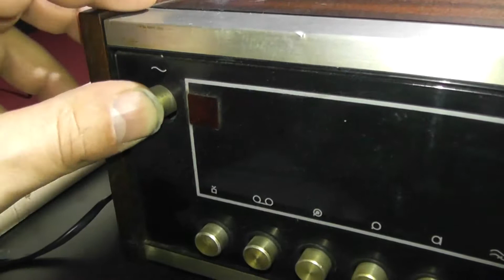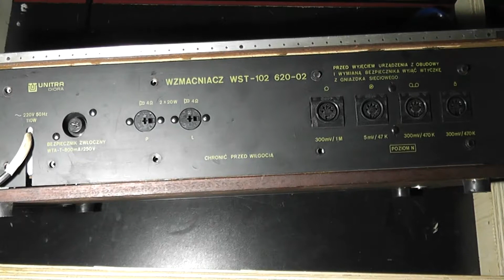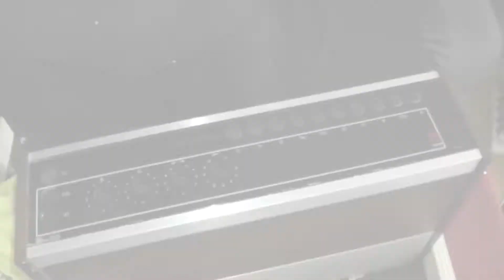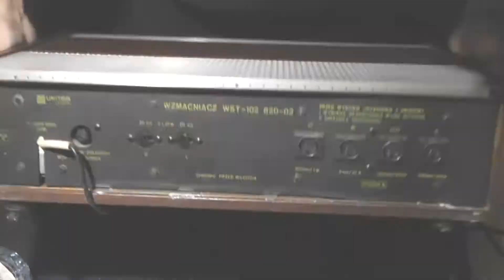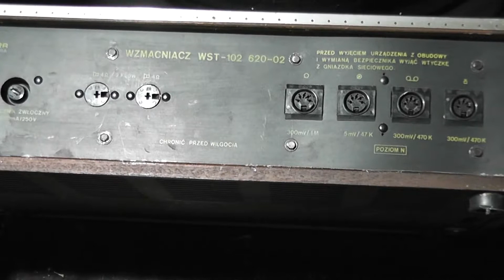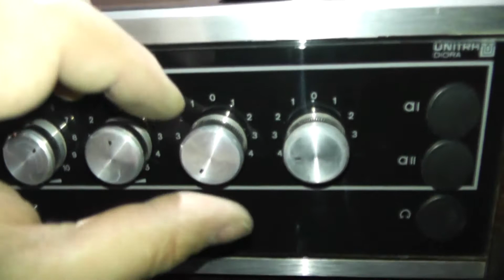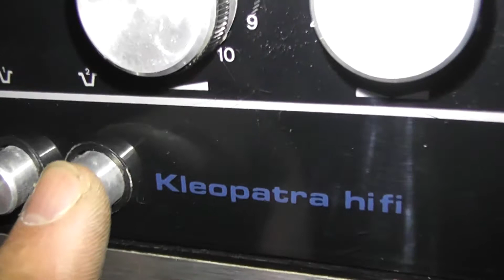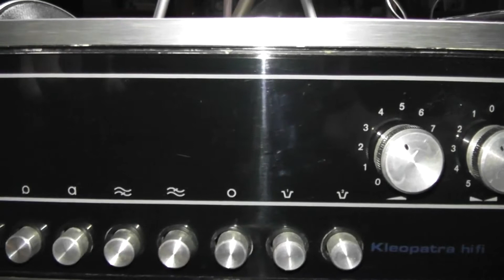Wzmacniacz Kleopatra WST -102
Wpadł mi w rękę wzmacniacz HI-FI Kleopatra. Wzmacniacz nie dawał oznak życia po podłączeniu zasilania. Przyczyną był przepalony bezpiecznik na płytce zasilacza, a bezpiecznik sieciowy był zwatowany. Wymieniłem spaloną żaróweczkę 6V/50mA na oryginalną. Wszystko zostało umyte i przepolerowałem panel przedni wzmacniacza. Po włączeniu do prądu, wszystko zadziałało. Wzmacniacz jest w tej chwili sprawny w stu procentach. Dziękuję wszystkim zainteresowanym moim filmikiem i moimi wypocinami. Film nagrałem jako ciekawostkę, nie reklamuje żadnych przedmiotów widocznych i słyszalnych na filmiku. Jest to tylko filmik czysto edukacyjny.